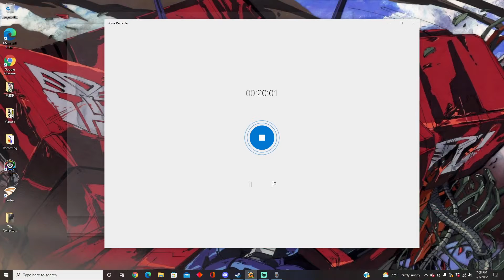HOMER "FULL BEANS" SIMPSON | Golf With Your Friends w/ JaxzTheGinger - Pt. 2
For the 34th video of 2022, we're playing Golf with Your Friends again where we learn of my true origins as Dan Castellaneta.